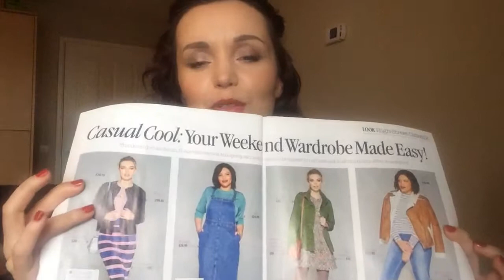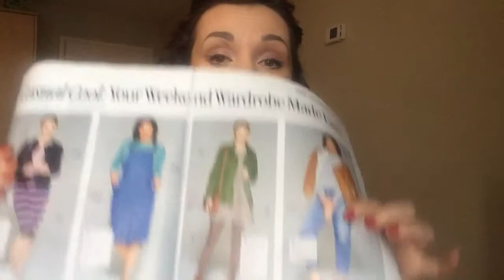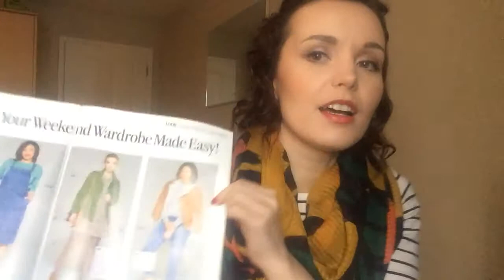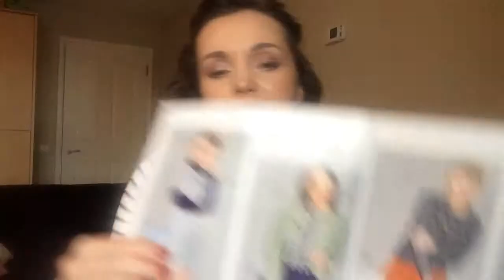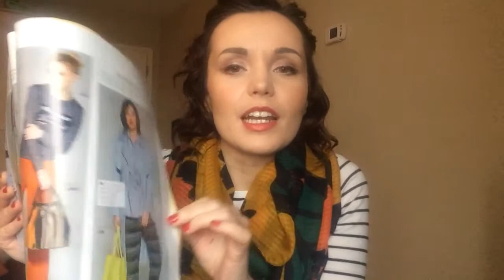Personal Style in your 30s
Has your style changed with you? I invite you to reflect on how your style changed from when you were in your 20s to your 30s. I think self-knowledge is power and style only gets better with age!